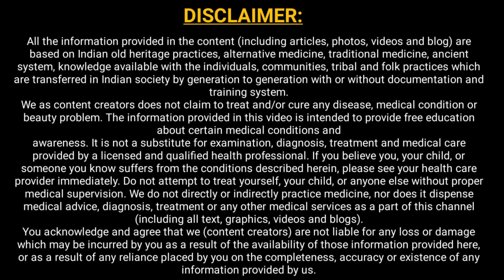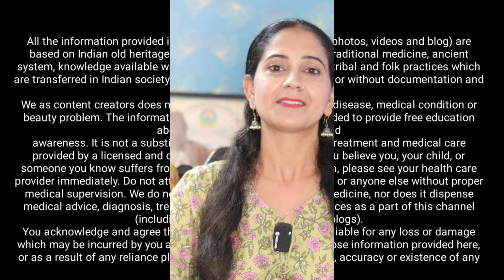किचन में मौजूद मात्र 4 चीज़े आज से खाना शुरू कर दीजिए खाट से जकड़ा इंसान भी दौड़ने लगेगा